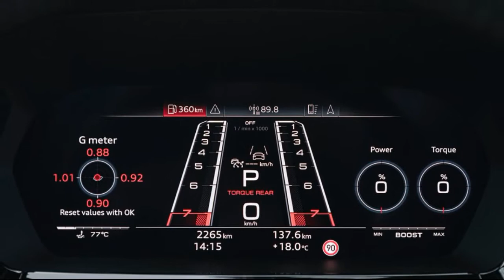2022 Audi RS3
2022 Audi RS3 First Drive: More Is Better
Small changes net big results in the even feistier RS3.

Sometimes, less is more. The updated 2022 Audi RS3 weighs a bit less, and that's always a good thing when it comes to improving performance. Other times, though, more is more. The new RS3 sedan also wins by addition: More torque and more control over its distribution.
Under the RS3's nose, Audi found an extra 15 lb-ft of torque and one extra pony hiding out in the ECU of the turbocharged 2.5-liter inline-five  401 hp and 369 lb-ft. Hardly monumental increases, but the previous RS3 wasn't lacking for power.
What it was lacking was an ideal means of exploiting that power. The old RS3's Haldex differential and brake-based torque vectoring systems did their best, and they made the car a little ball of fun, but they were imperfect technical solutions. This time out, Audi's RS department went all the way and designed a proper torque-vectoring rear axle. Dubbed Torque Splitter, it adds variable lockup clutch packs to each axle half shaft, allowing the computer to fully regulate the amount of power going to either rear wheel.
Up to 50 percent of the engine's power can be shunted rearwards by the center differential, and of that, up to 100 percent can be sent to either rear wheel. Unlike a passive design, there's no waiting for a wheel to slip before power is transferred across the rear axle. The computer can send all the power to either side any time it feels the need, and don't think it won't...